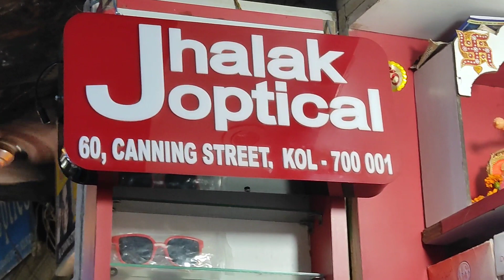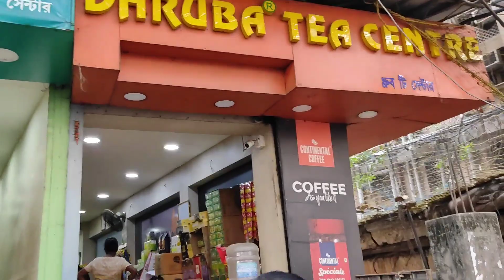Sob Kaaj Mitie iiii Aaj Firlam Finally !!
Hello everyone!!❤️❤️!!

 Ami  Nibedita.❤️❤️. Ei Channel e Aami  Amar Jiboner Cholaar Pother Aanondo...  , Jibone Ja Ja Sikhechi Plus Amaar  Vaalolagar Kichu Creative Kaaj Kormo Share kore Thaki... Prochuuuur Valobasha Peyechi Ei Youtube Family Bananor Prothom Din Thekei.🥰🥰🥰. Khub Grateful Ami Sobbar Kache..💐🙏🙏💐... Aro Jaate Amar Ei Poribaar Ta Boro Hoe.. Taar Jonno Channel tike SUBSCRIBE kore Pashe Thaka Bell ((🔔)) Button Ti Press Korte Vulo Na Jeno.😄😄. Sobbai Khub khub valo theko❤️❤️.. Aanonde Theko.. Pashe Theko.. Tata❤️❤️❤️❤️